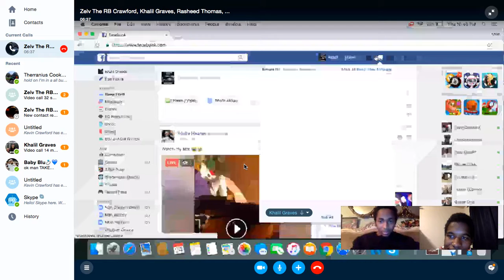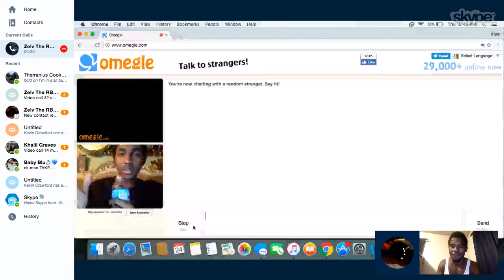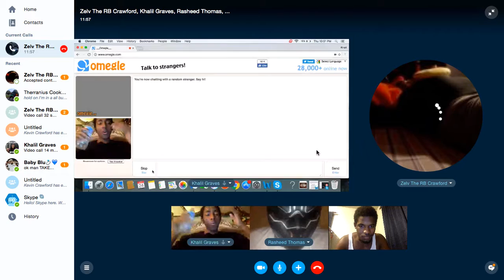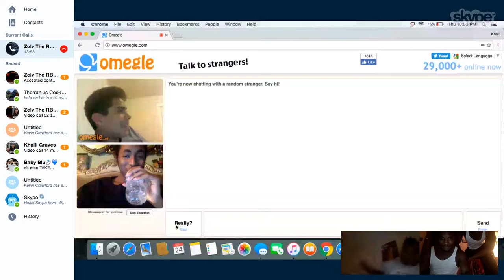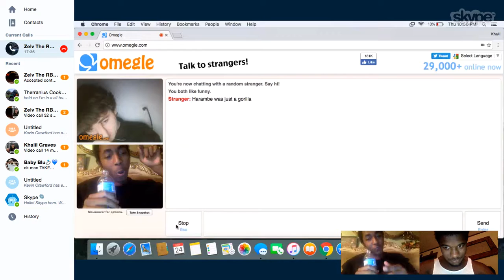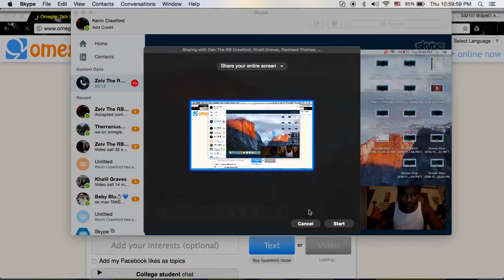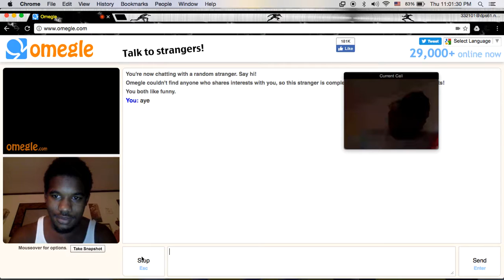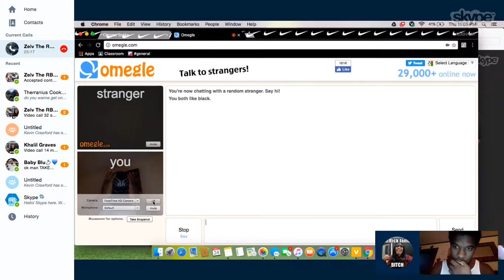ROAST SESSION OMEGLE!!!!!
FSE! This shit funny asf
Nobody wan't really on omegle so we just got off